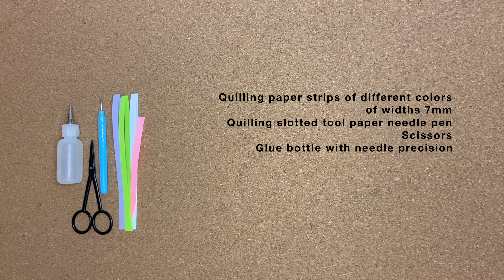Quick and Easy Flower Quilling Card Tutorial 🌸 // DIY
Hello!